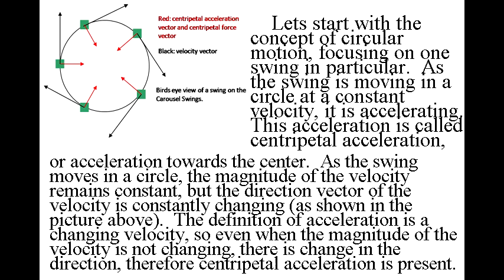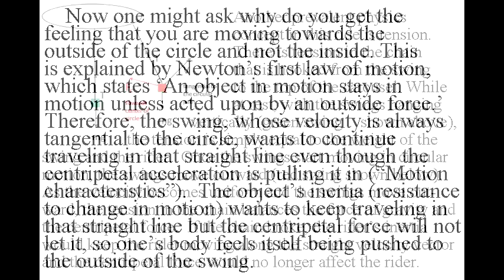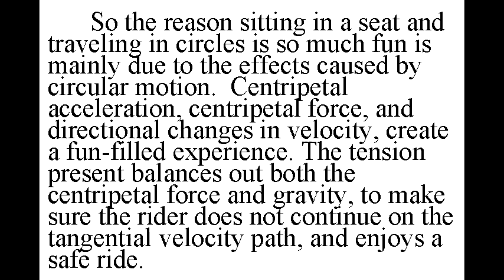Physics behind the Swing Carousel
The explanation is located near the last part of the video.

Recorded on August 10, 2012 by Jeremy A. Ceriales
follow me on: